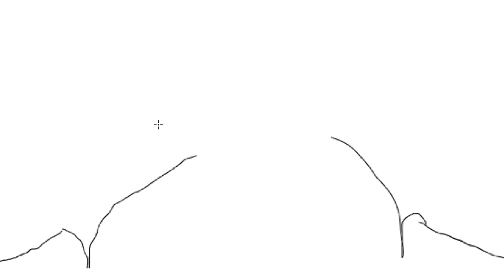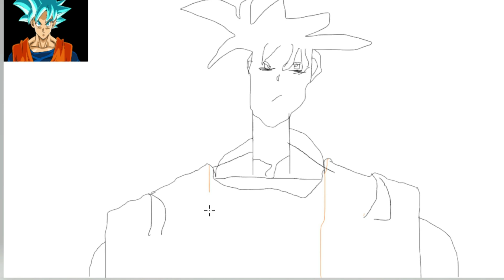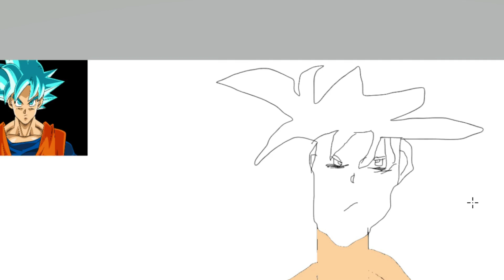Speed draw of goku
ye boy so cool